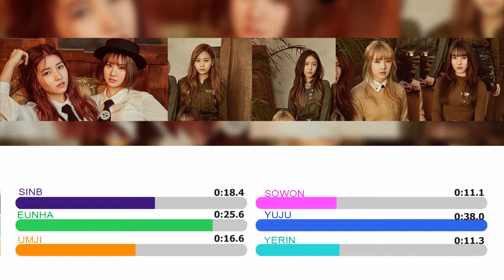How would Gfriend sing red flavor ( Red Velvet) line distribution